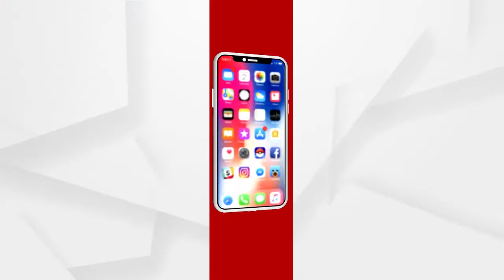Headlines 8am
ଆଜି ମହା ବିଷୁବ ସଂକ୍ରାନ୍ତି ତଥା ପବିତ୍ର ମହାବୀର ଜୟନ୍ତୀ...
ଓଡ଼ିଆ ଜନସାଧାରଣଙ୍କୁ ନବବର୍ଷର ଶୁଭେଚ୍ଛା ଜଣାଇଲେ ପ୍ରଧାନମନ୍ତ୍ରୀ ନରେନ୍ଦ୍ର ମୋଦି...
ରାଉରକେଲାରେ ଲଜ୍ଜା...
ଦେବଗଡ଼ ବାରକୋଟ ରେଞ୍ଜ କୁଲସୁରା ରାସ୍ତା ମଝିରେ ହାତୀ ଆତଙ୍କ...
ଗ୍ୟାଙ୍ଗଷ୍ଟର ହାଇଦର୍ ଫେରାର ପଛରେ କେଉଁ ବଡ ଅଫିସର?...
6ମାସର ରେକର୍ଡ ଭାଙ୍ଗିଲା, 6ସପ୍ତାହର ସଂକ୍ରମଣ...
ମହାରାଷ୍ଟ୍ରରେ କଡକାଡି ହେଲା କୋରୋନା କଟକଣା...